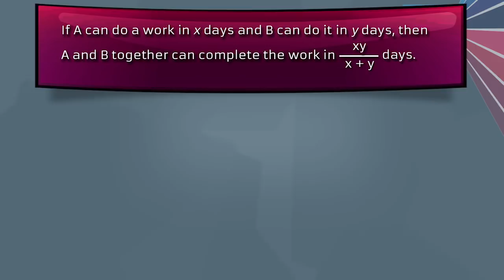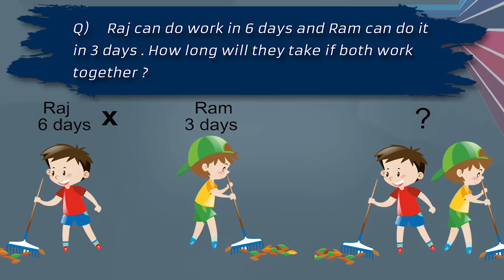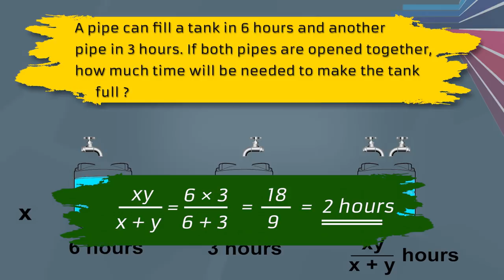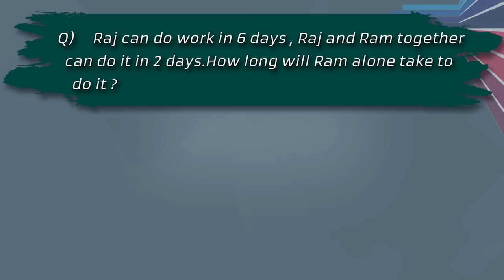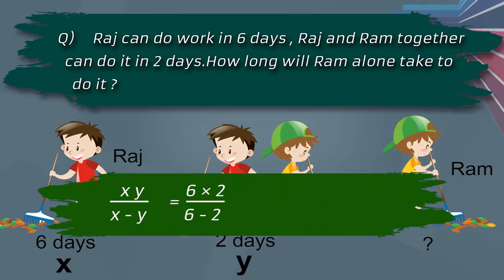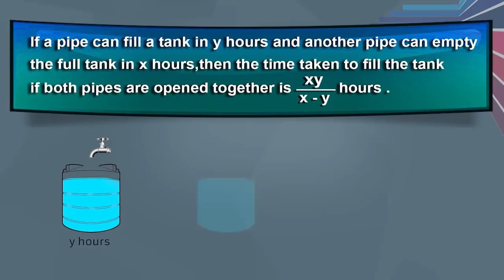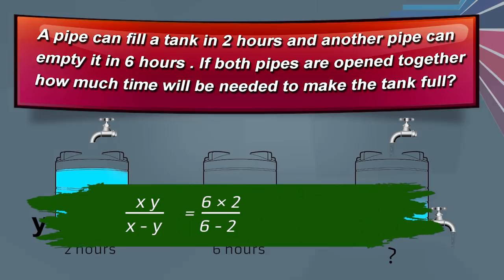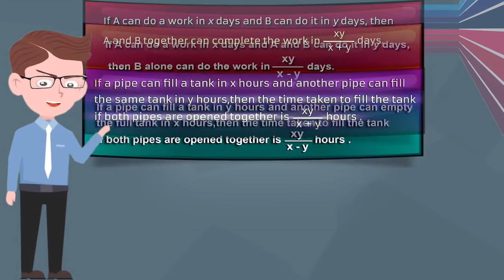PSC LDC SSC Maths tricks - Time & Work, Pipes & Cistern | Tuition Mash Learning App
In this short video we discuss about short cuts from the PSC SSC Maths topics Time & Work and Pipes & Cistern.

Tuition Mash Learning App provides best PSC coaching class and study materials which are proven for better score.

Download Tuition Mash App for exclusive PSC Degree Level Exam (University Assistant, Secretariat Assistant, Sub Inspector etc) 30 Mock Tests. We guarantee 60%+ better score.

Our Features:
Kerala PSC  Coaching Classes
Kerala PSC  Maths English Reasoning Special Study Kit for Beginner to Expert Level
Kerala PSC  Exclusive Mock Tests for LDC , Degree Level Exams
Kerala PSC Practice Tests
Kerala PSC Previous Year Questions Discussions
Kerala PSC Examination Help and Support
Kerala PSC English Classes in Malayalam